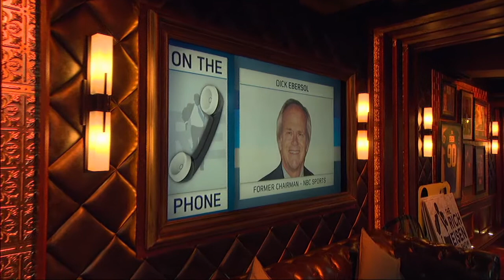Dick Ebersol On Enberg's Love for Tennis, Last Broadcast, and '68 UCLA/Houston | 12/22/17